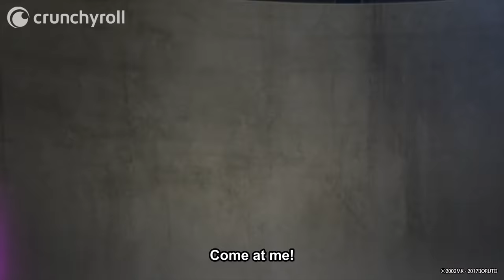Sarada vs Cho-Cho | Boruto: Naruto Next Generations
Ep 225: An epic showdown between best friends!